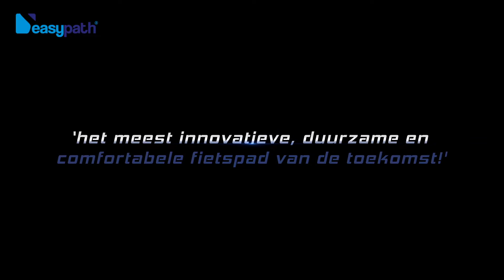EasyPath lossen van schuit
Easypath® is producent en leverancier van
prefab ﬁetspadelementen van hoogwaardig beton. De betonelementen worden onder geconditioneerde omstandigheden geproduceerd en zijn voorzien van een KOMO-certiﬁcaat. De elementen worden op een duurzame wijze geproduceerd.